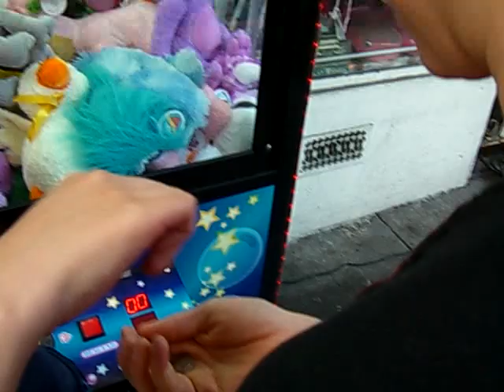Claw Game Attempt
Gretchen plays the claw game. "Thats how it gets you! We got to go now!"